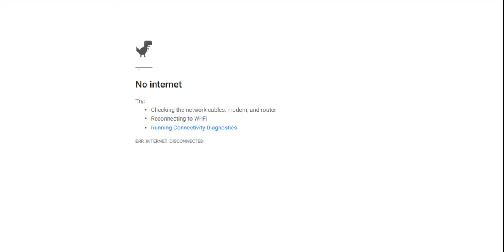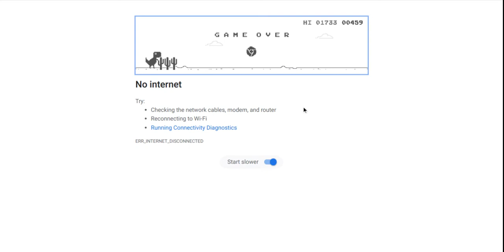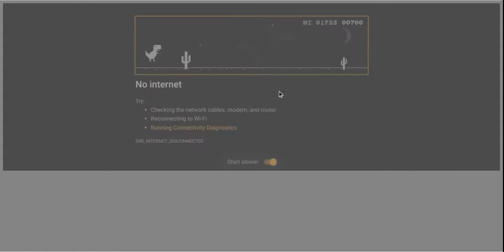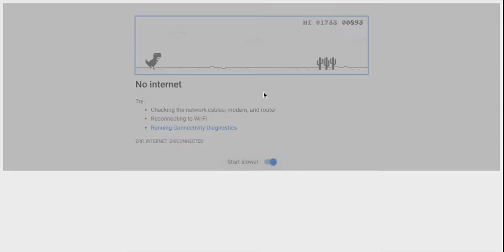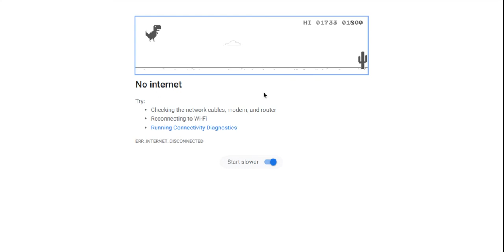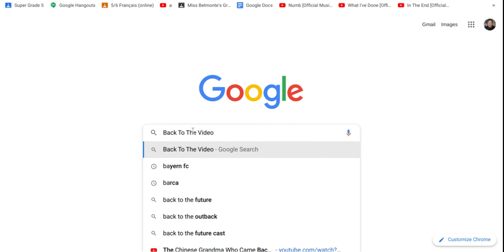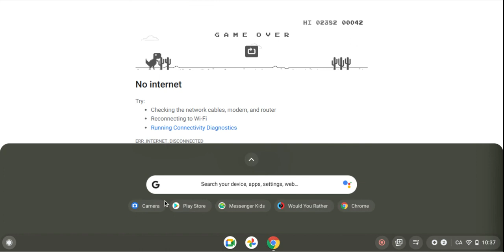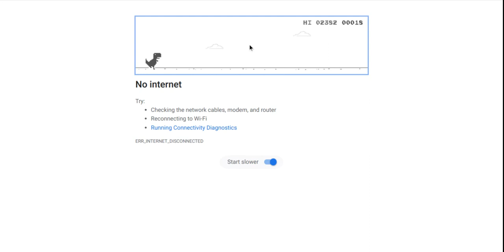My Dinosaur Chrome Skills Are -1/11